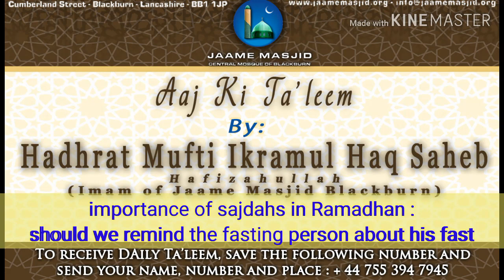importance of sajdahs in Ramadhan : should we remind the fasting person about his fast : Aaj Ki Ta'l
*importance of sajdahs in Ramadhan : should we remind the fasting person about his fast*

اما بعد

_Nabi صلى الله عليه وسلم went to the journey of Al Isra Wal Mi'raj, He got close to Allah Ta'ala like no one else has before or after_

_however Nabi صلى الله عليه وسلم asked Allah Ta'ala how can we get close to Him, Allah Ta'ala gave salah_

_salah is Mi'raj for the Believers.. We get close to Allah Ta'ala in salah and sajdah like in no other deed_

_there are 5 times daily fardh salah, and sunnat e muakkadah, ghair muakkadah, nawafil_

_Alhamdulillah we do many sajdah on daily basis.. However in Ramadhan we have 20 rakats with 40 sajdah, that means we are raising our ranks by 40 every night in Ramadhan.. Therefore we should always full 20 rakats_

_in Ramadhan we should also pray other nawafil, like Ishraq awwaabeen etc.. More the merrier_

_Insha Allah, we will be doing many sajdah and getting closer to Allah Ta'ala_

_do tilawat as much as possible in Ramadhan, in namaz and outside... Quran will intercede like fasting is going to intercede Insha Allah_

_especially the huffaz shouldn't suffice on reading quran in Taraweeh, but should pray quran in tahajjud, and in other sunnats during the day..._

_one khatam can be done in sunnats and nawafil throughout the day and night.. In the Life of our akabir, there would be someone there 24 7 reading quran in namaz at their khanqah and masjid_

_we should also build this with quran Sharif... Try to complete khatam as many as possible_

_we mentioned about eating in forgetfulness and mistakenly while fasting_

_next ruling is that if a person can see a fasting person eating, should he remind the other person or not?_

_answer is that it depends on that fasting individual.. If he is a health individual then he should be reminded immediately.. The fast won't be broken_

_if that eating person is an old or weak person, by reminding him he won't be able to complete the fast, then nothing should be said, rather think that Allah Ta'ala is feeding him, and let him carry on_

_we ask Allah Ta'ala to guide us all ameen_

*06 Ramadhan 1441AH*
*29 April 2020*